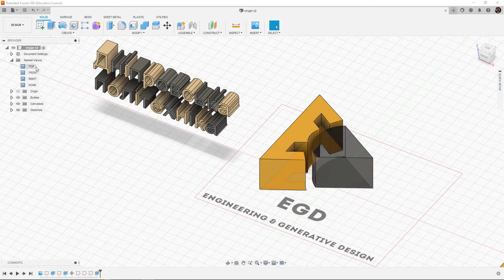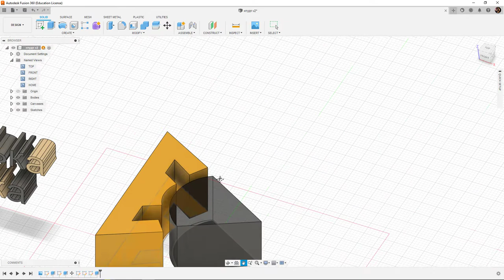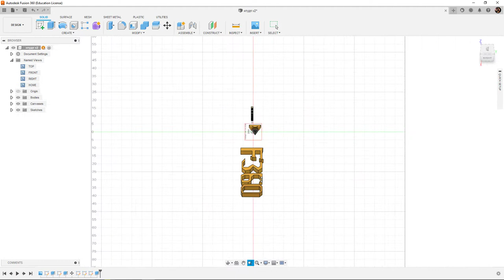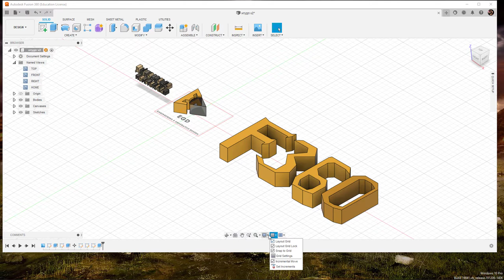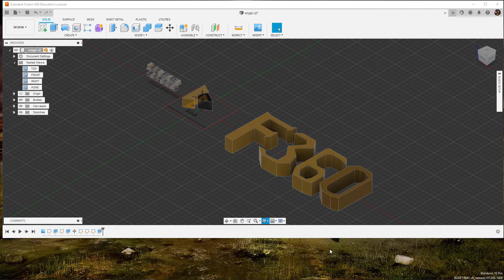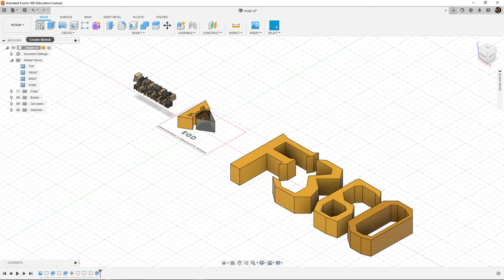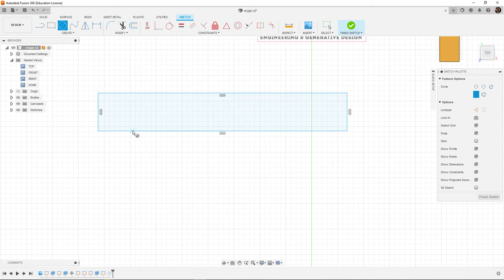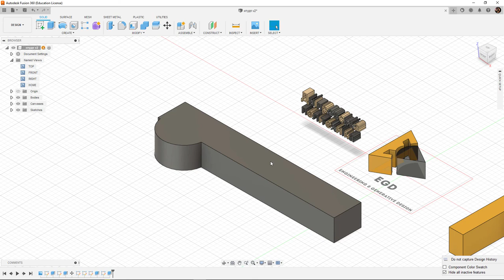Autodesk Fusion 360. 02 - Навігація та базові налаштування